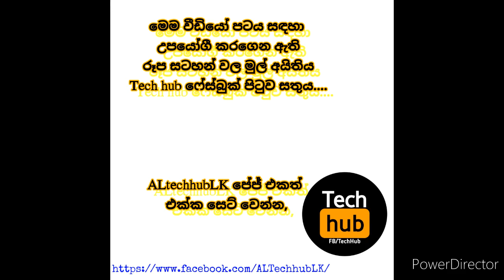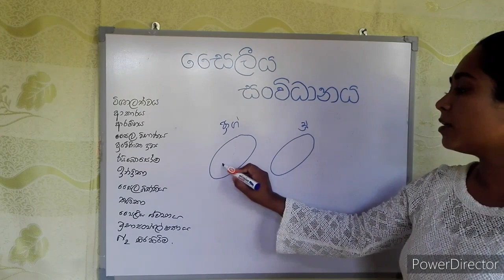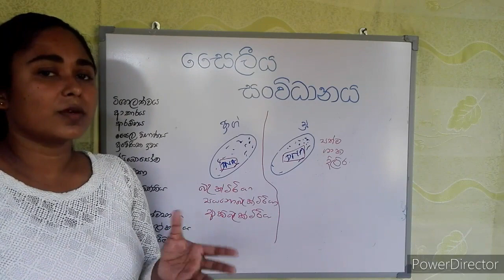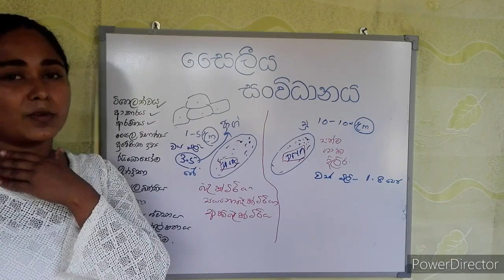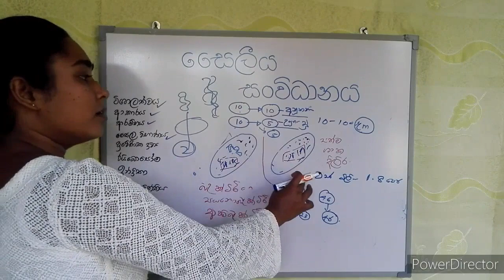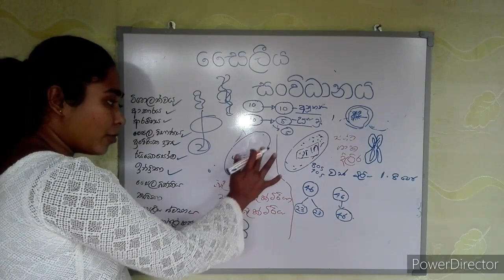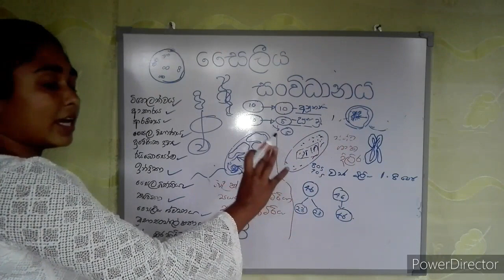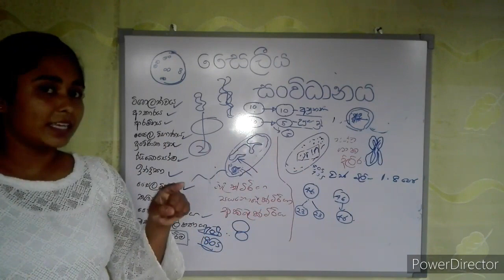Advanced Level Biology -Episode 02 - ප්‍රාග්න්‍යෂ්ටික හා සූන්‍යෂ්ටික සෛල සංවිධාන අතර ඇති වෙනස්කම්...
සාම්ප්‍රදායෙන් ඔබ්බට ගිය ජීව විද්‍යාවේ සොඳුරු නවාතැන.